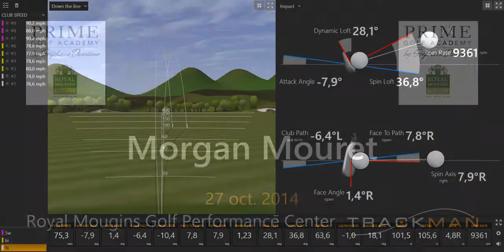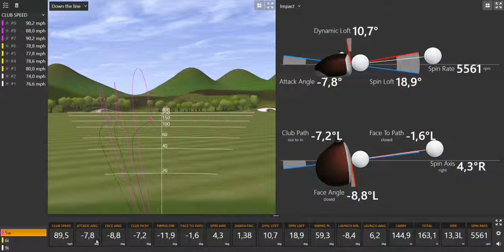Stage de golf - Prime Golf Académie - Morgan Mouret 2014 10 27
Stage de golf junior chez la Prime Golf Academy sur la Côte d'Azur.